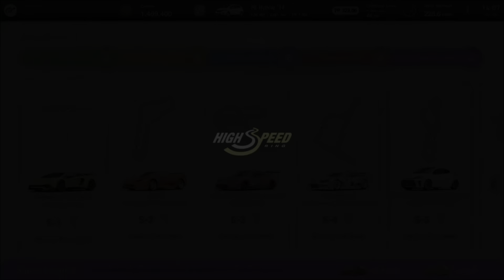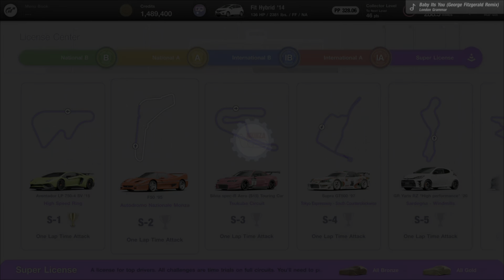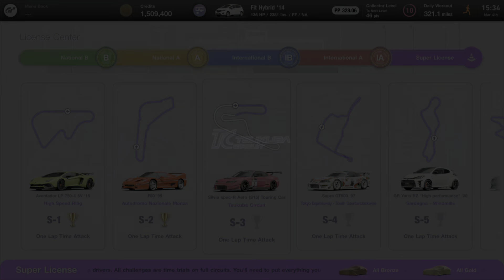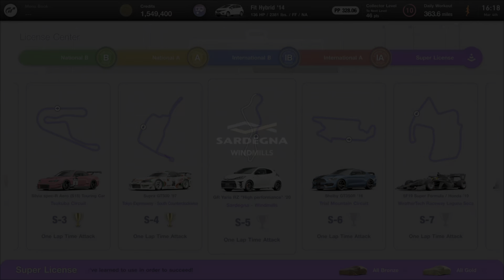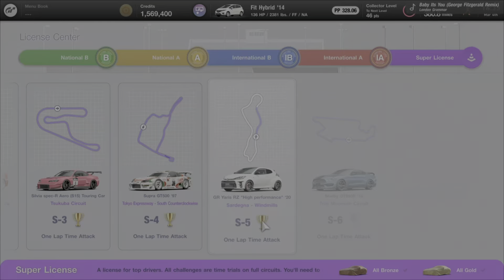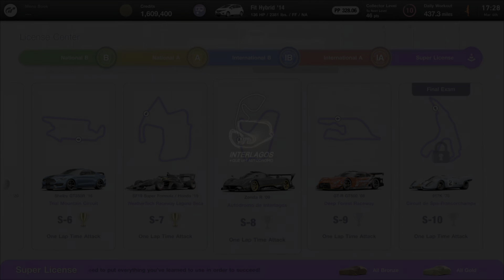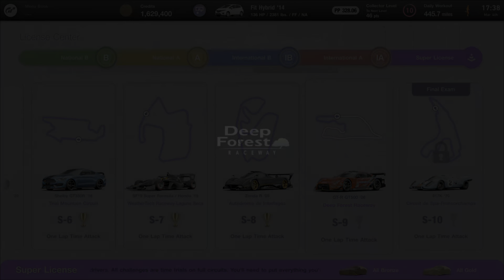Gran Turismo Super License (All Gold Trophies)